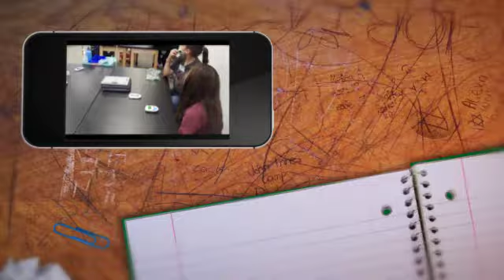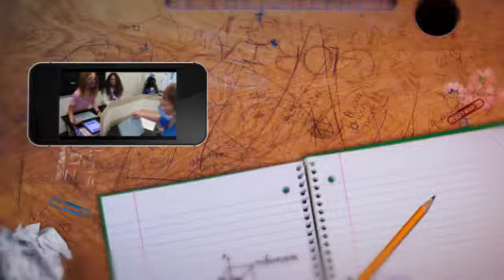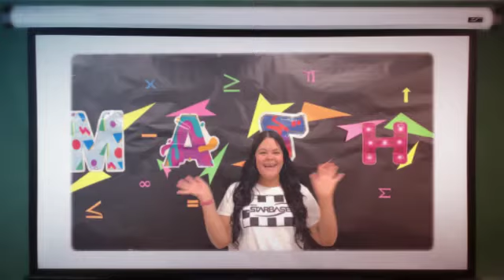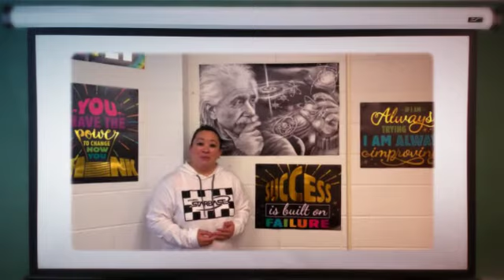Goins Elementary Mrs. Neff class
Goins Graduation Video- Mrs. Neff class